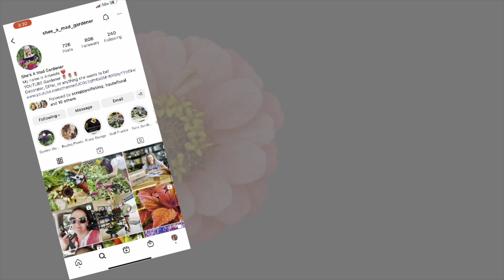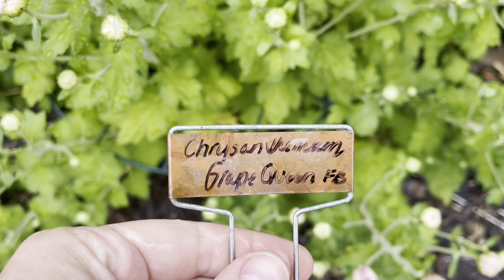Touring My Heirloom Chrysanthemum Garden 🌺 || How To Grow Chrysanthemums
In the spring and early summer, I planted a series of heirloom chrysanthemums from Bluestone Perennials and King's Mums.  Join me as I show you how they are doing, what thrived and what didn't survive, and harvesting them for the first time.

Amazon Storefront

Planting Zone 8a Wylie, Texas

She's a Mad Gardener is a YouTube channel exploring projects in the home including but not limited to home gardening, DIY decorating, holiday decor, easy recipes, and so much more.

"As always, She's A Mad Gardener and a decorator and anything she wants to be."